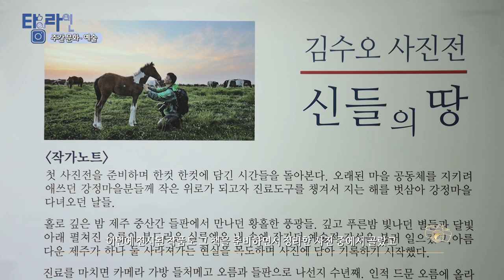[주간문화예술] 김수오 작가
사라져가는 풍광에 마음을 빼앗긴 사진작가 김수오 사진전
신들의 땅이라는 에세이집과 함께 사진전을 열었는데요
사진예술공간 큰바다영에서 열리고 있습니다
10월 30일까지 많은 관심 바랍니다